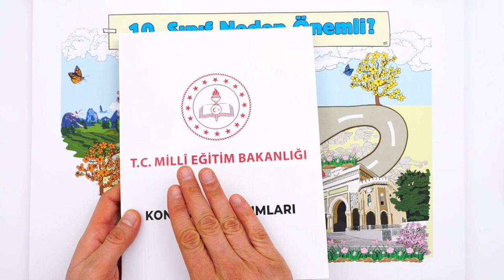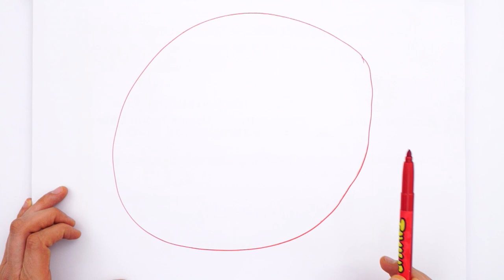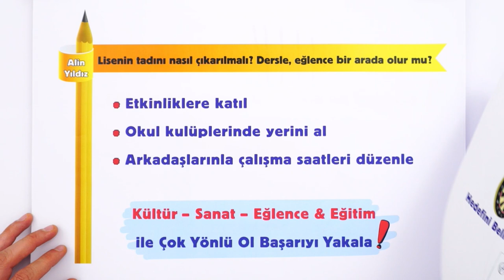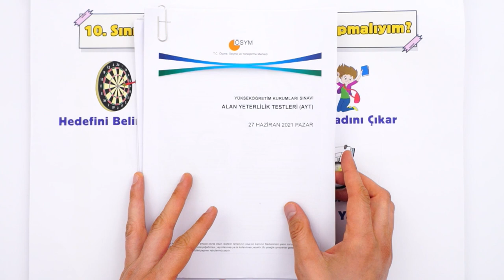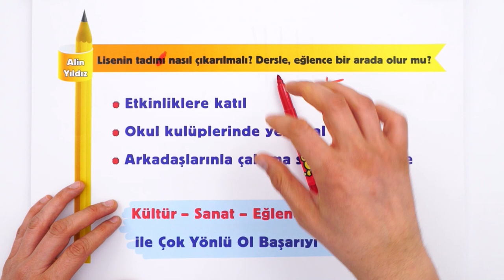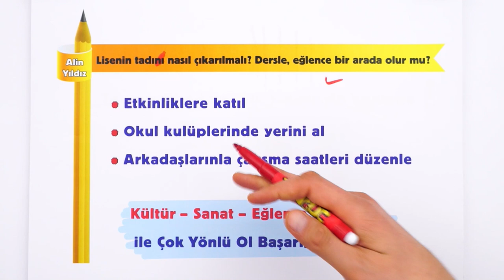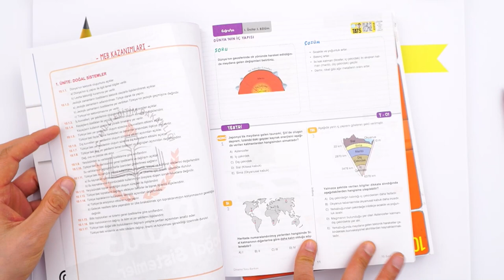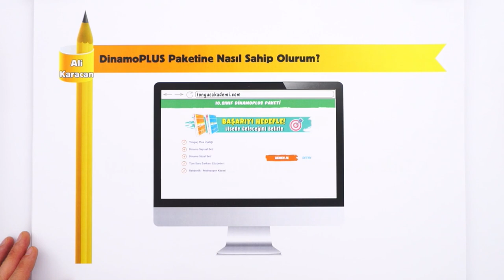Lisede Geleceğini Belirlemek İsteyenler Buraya ❗💯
10. sınıf TYT için özel bir yıl. Çünkü 10. sınıfta TYT için hazırlıklara başlıyoruz. İşte 10. Sınıfta başarılı olmanın ve geleceğini belirlemenin taktikleri! 🎯